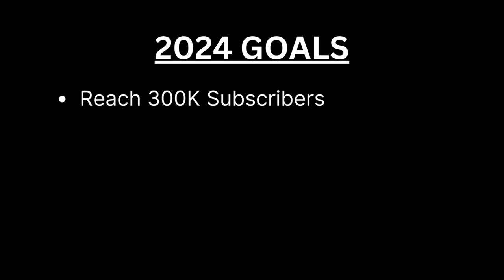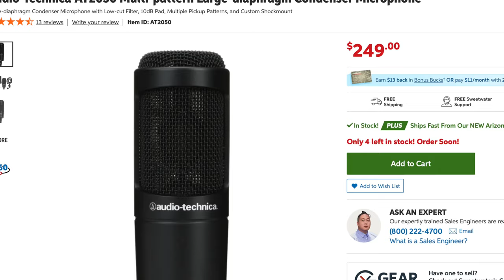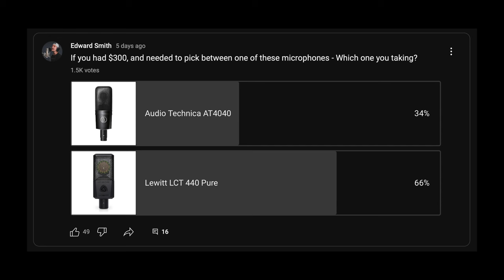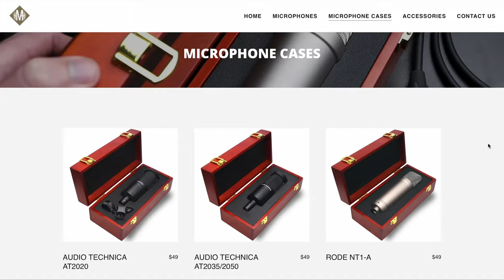I Tested 25 BUDGET Microphones - Which Should You Buy?!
In this video, Ed picks 5 budget microphones for vocals from a selection of 25 mics.

🛒 SHOP BUDGET MICROPHONES (Under $300):
🎙 Rode NT1 5th Gen
🎙 Lewitt LCT 440 Pure

🛒 Pop Filter
🛒 Mic Boom Arm

▫ Studio Chair

📸 MY VIDEO RECORDING EQUIPMENT:
▫ Lens 1
▫ Lens 2

IGNORE THIS!